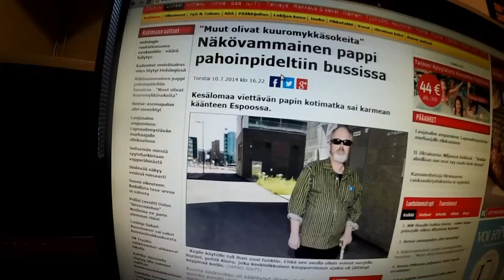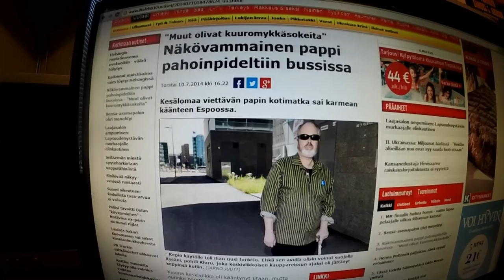Torstain pätkiä (2kausi)